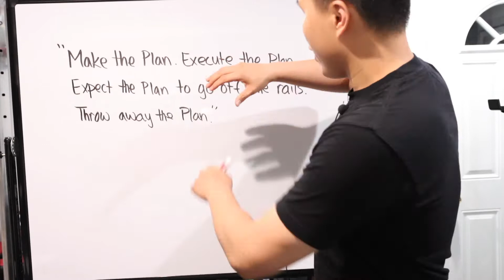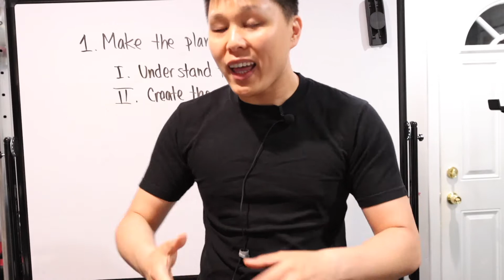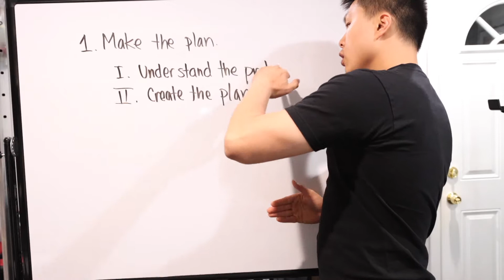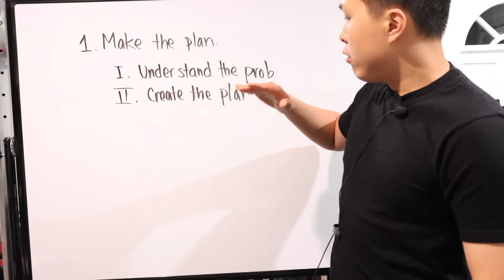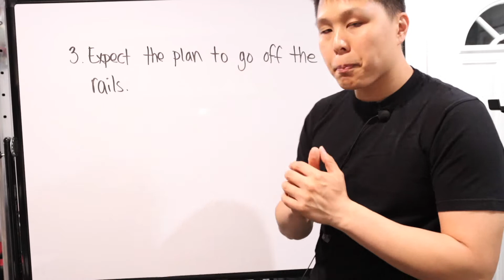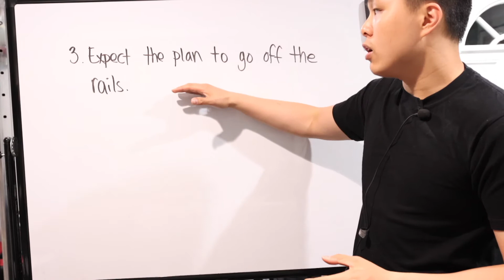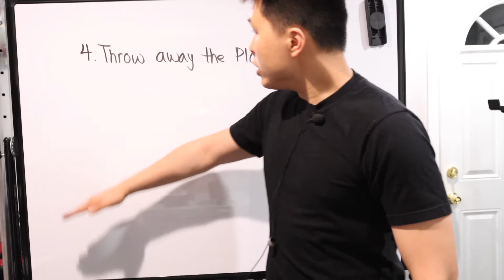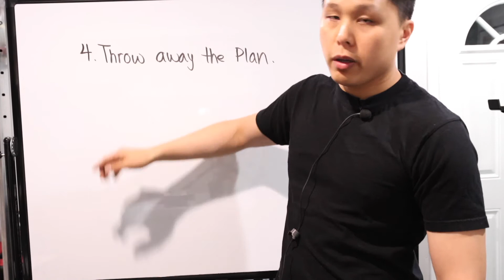Math Problem Solving Philosophy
Hello everyone! For today’s video, I’m not teaching a new math topic. Instead, I will be talking about a problem solving technique, or philosophy if you will. This video revolves around a quote from a tv show.

The quote is: “Make the plan, execute the plan, expect the plan to go off the rails, throw away the plan.”

Do you know where this quote is from? This quote may seem a little silly but its actually a great way to approach math problems. In this video, I break down the math problem solving philosophy into the 4 different phases per the quote.

Sections in this video:
0:00 Intro to how to problem solve
1:04 Phase 1 - Make the plan
3:59 Phase 2 - Execute the plan
4:53 Phase 3 - Expect the plan to go off the rails
6:50 Phase 4 - Throw away the plan

Don’t forget to let me know if you have any questions in the comments below.